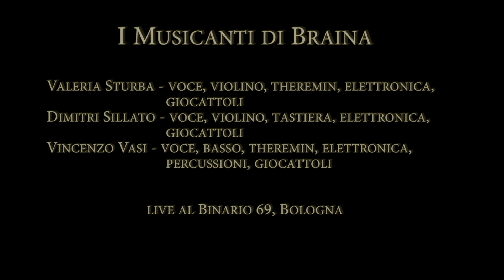I Musicanti di Braina - live al Binario 69, Bologna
-I musicanti di Braina-

Valeria Sturba - voce, violino elettrico, theremin, elettronica, giocattoli
Vincenzo Vasi - voce, theremin, basso, elettronica, giocattoli, percussioni
Dimitri Sillato - voce, violino, tastiere, elettronica

Video by Liviana Davì
Recorded by Manuele Marani